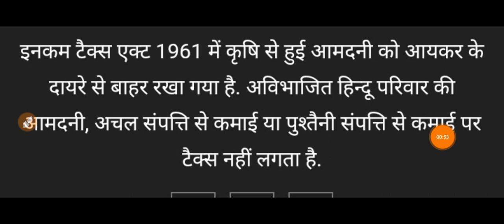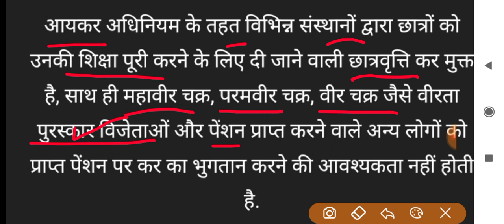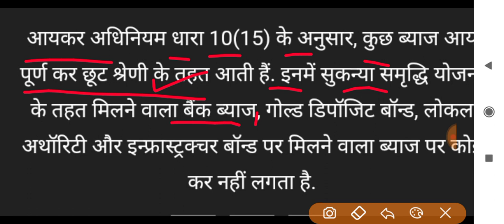income tax return filing 2022-23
incometaxreturnfiling2022-23